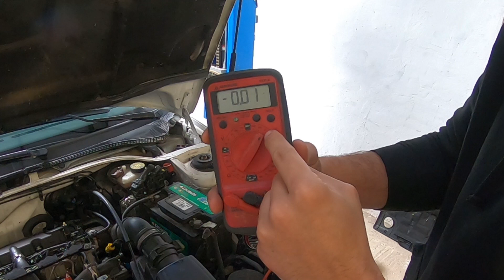Peugeot 2.0 Hdi no ARRANCA 🤦‍♂️ , solución FACIL y GRATIS ( o casi )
🖐Bienvenidos de nuevo al canal de Gas House Motors, en el video de hoy os muestro como diagnosticar o buscar un fallo desde cero, veras que siguiendo unos pasos te puedes ahorrar unos €€€ en el taller.
Aquí os dejo unos links con herramientas y material que utilizo en Amazon:
Bricolaje:
1. Amoladora
2. Maquina de soldar inverter
3. Taladro batería
4. Atornilllador bateria
5.  Sierra de calar
6. Mesa de corte
7. Tronzadora de metal
Mecanica:
1. Compresor por correa 150L l
2. Pistola de impacto
3. Pistola de aire
4. Pistola de petrolear
5. Útil para montar muelles de válvulas
6. Compresor de muelles amortiguador
7. Manometro ruedas
Grabacion:
1. Cámara GoPro
2. Gimbal
3. Accesorios GoPro
4. Tripode

Eres marca o canal, ¿Quieres plantear una colaboración? Tu propuesta a estar de acuerdo con la temática del canal, debe ser interesante para los suscriptores y para el público de este canal, en caso contrario, no aceptare, no obstante póngase en contacto preferiblemente por e-mail, , muchas gracias por su atención.
Un saludo.
Musica descargada de la biblioteca de Youtube.
Cancion: grey_flannel, hindsight, subways dreams – Dan hening